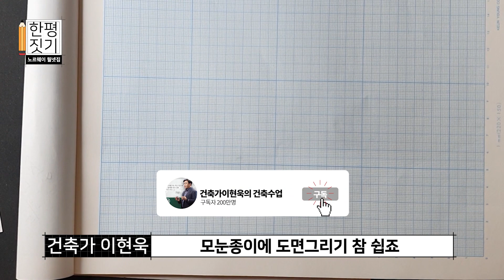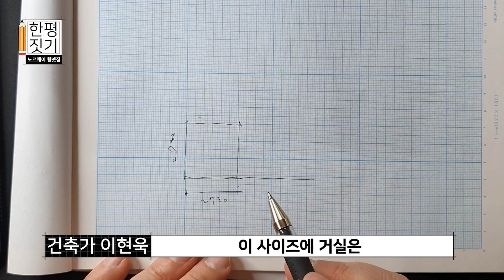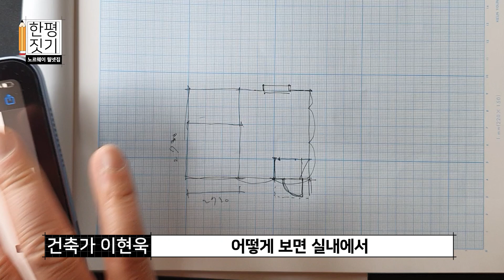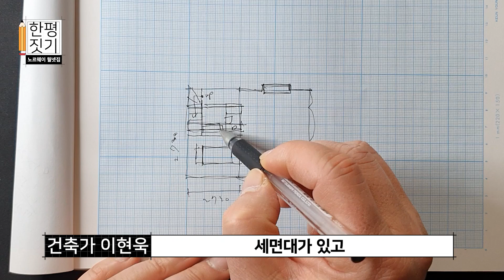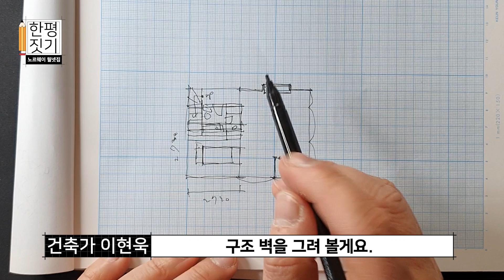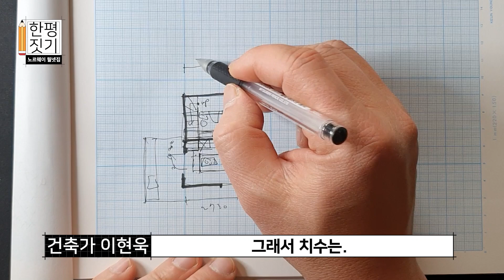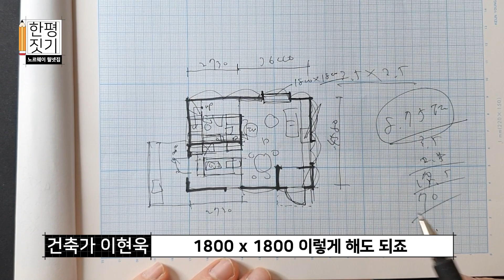한평짓기]경사지를 잘 활용한 노르웨이 9평 월넷집 설계 대공개! ㅣ단독주택, 협소주택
국민건축가 이현욱이
경사지를 잘 활용한 노르웨이9평 월넷집
설계도면을 한평짓기 시리즈를 통해 소개해드립니다.